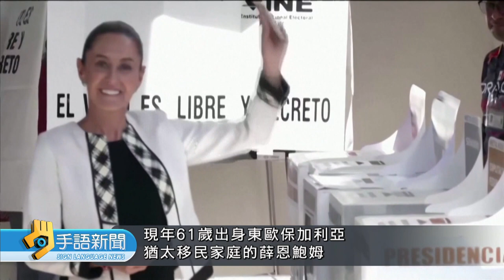61歲薛恩鮑姆 當選墨西哥首位女總統 | 20240604公視手語新聞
墨西哥二號舉行6年一度的總統國會與地方選舉，現年61歲的「薛恩-鮑姆」，成為首位女性國家領導人。這次改選的職位多達兩萬，是歷年來之最。從競選到投票的過程，也成了與黑幫角力的戰場，至少有37名候選人遭到暗殺，還有兩個市鎮的投票，甚至因為暴力攻擊、而被迫暫停。